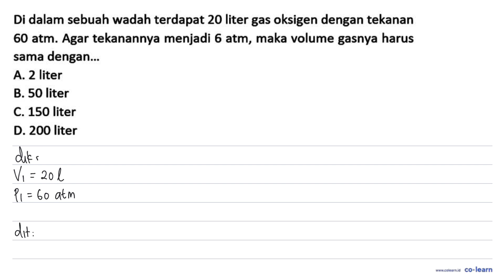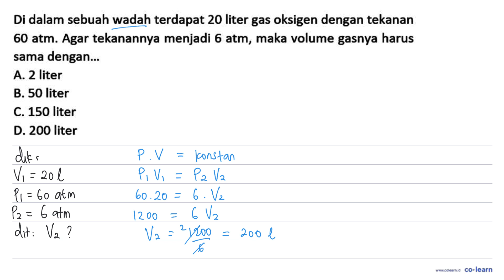Di dalam sebuah wadah terdapat 20 liter gas oksigen dengan tekanan 60 atm: Agar tekanannya menjad...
Di dalam sebuah wadah terdapat 20 liter gas oksigen dengan tekanan 60 atm: Agar tekanannya menjadi 6 atm, maka volume gasnya harus dengan_ sama A. 2 liter B. 50 liter C. 150 liter D_ 200 liter

Topik atau Materi: Tekanan Gas - Tekanan - Mekanika Fluida - Fisika Kelas 8 SMP -

Sumber Soal: Fisika teknokiper.com SMP , N/A

00:00 : Bedah Soal
01:00 : Konsep, rumus dan pengertian Tekanan Gas
01:18 : Langkah penyelesaian soal
00:53 : Jawaban akhir
01:23 : Penutup